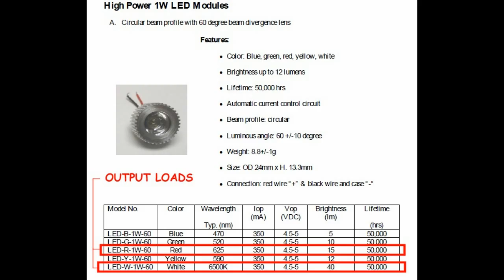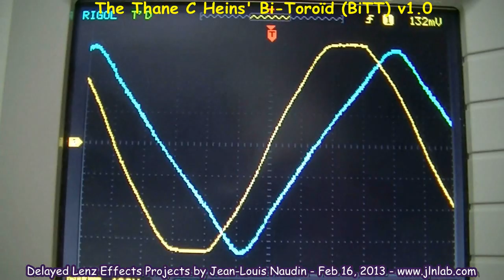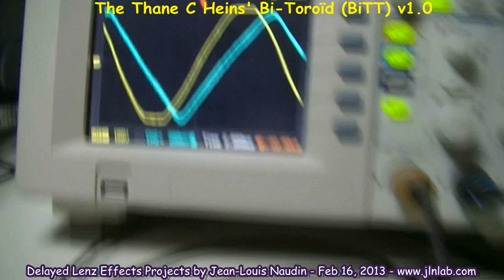The Thane C. Heins Bi-Toroïd (BiTT v1.0) transformer successful replication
Here a successful replication of the Thane C. Heins Bi-Toroïd (BiTT v1.0) transformer. The Delayed Lenz Effect seems present here. There is an invariance of the phase shift when the BiTT is LOADED or UNLOADED with 2 High Power Leds (1W) at the output.